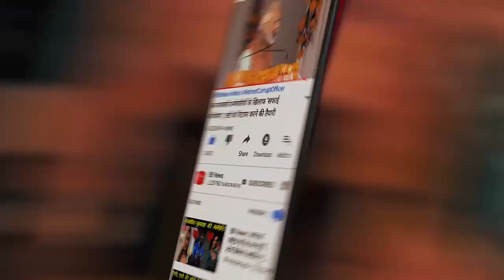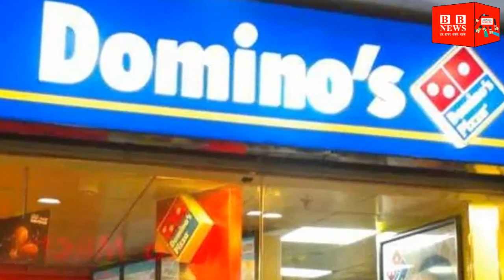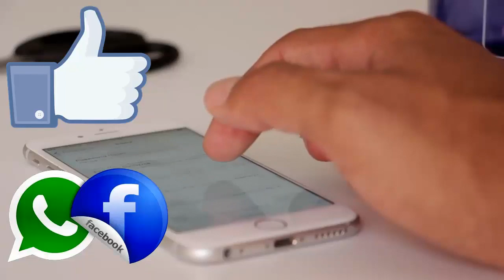Domino's pizza पर customer से carry bag के 14 रुपये लेने पर Chandigarh में 10 lakh का फाइन लगा है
In Chandigarh, Domino's Pizza is fined 10 lakh rupees for charging carry bags. State consumer forum says that'no company can charge the customer for a carry bag, bearing its name and logo'.